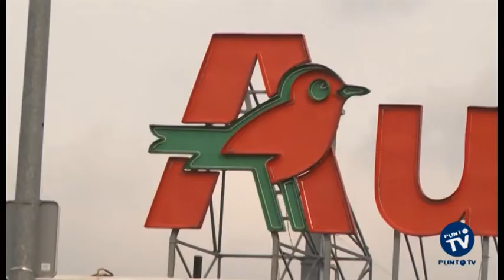Auchan chiude a Triggiano, tremano 119 lavoratori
La crisi morde, le perdite non sono più sostenibili e le saracinesche devono irrimediabilmente abbassarsi. E’ questo più o meno, il senso del comunicato del gruppo Auchan che nelle ultime ore, cogliendo di sorpresa persino gli stessi dipendenti e i sindacati, ha annunciato la chiusura del punto vendita di Bariblù, a Triggiano. Futuro nero, anzi nerissimo, all’alba del nuovo anno, per 119 lavoratori, che fra poco più di un mese potrebbero ritrovarsi a casa dopo i licenziamenti collettivi. Una scelta inevitabile, secondo il colosso della grande distribuzione, che negli ultimi anni avrebbe inanellato fatturati in costante calo, con un profondo rosso segnato anche da costi sempre più alti. Le procedure sono già state avviate, e giovedì prossimo i sindacati incontreranno il gruppo francese e i responsabili dell’immobiliare Tricenter di Brescia, proprietaria di Bariblù. “Il settore della grande distribuzione - ha spiegato Giuseppe Boccuzzi, segretario generale della Fisascat Cisl di Bari - è al collasso. Faremo il possibile - ha aggiunto - per spingere i soggetti in campo ad assumere impegni precisi con i lavoratori”. Auchan a Triggiano è operativa da fine 2009 con un fitto di ramo d’azienda, la cui scadenza era fissata per il prossimo novembre ma, l’andamento delle vendite ha fatto decidere al gruppo di abbandonare in anticipo l’avventura. La Tricenter, dal canto suo, ha garantito che farà di tutto per trovare una possibile ricollocazione dei lavoratori all’interno della struttura e sta valutando anche la possibilità di dividere la superficie occupata da Auchan (circa 7mila metri quadrati) in due settori distinti: food e no food. Intanto, sembra farsi strada una soluzione che potrebbe favorire un riassorbimento almeno di una parte degli attuali 119 lavoratori di Auchan. A quanto pare, ci sarebbe una trattativa in corso con un’altra azienda locale del settore della grande distribuzione. Per molti, forse non per tutti, il futuro potrebbe essere così meno nero.